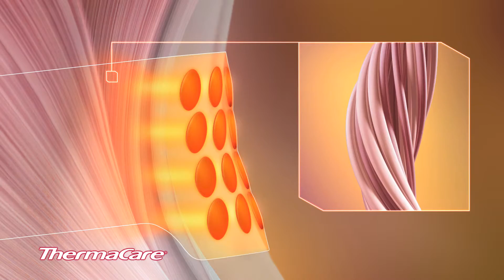ThermaCare 2015 - 30s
Cliente: Pfizer
Agenzia: Republic

Regia: Paolo Vari
Dop: Fabio Casati